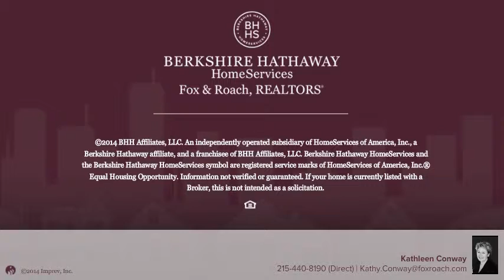141 MERCY ST PHILADELPHIA, PA 19148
Kathleen Conway Berkshire Hathway HomeServices, Fox & Roach - Center City-Society Hill
2 beds 1.0 baths